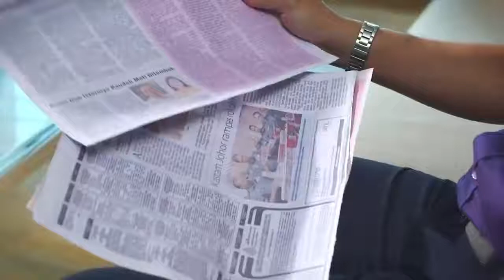cinta tiada ganti - video viral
cinta tiada ganti